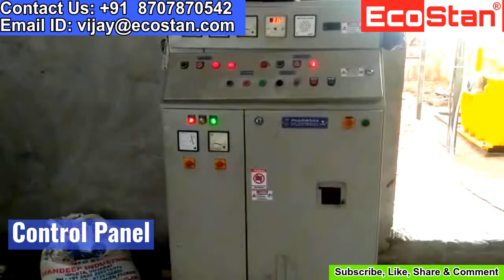+91 8707870542 Briquette Making Machine Briquette Press Briquette Plant Briquette Machine Biocoal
Briquette Making Machine Briquette Press Briquette Plant Briquette Machine Biofuel Biocoal Machine

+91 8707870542 Briquette Machine, Biocoal Machine, Pellet Machine Gulla Machine Biofuel Biomass

Process: The dried and granulated raw-material is fed into the machine with the help of in-feed screw conveyor. Further, the material enters into the machine keep, the keep worm pushes the material into the briquetting chamber. The biofuel briquettes are formed in the briquetting chamber without the need of any binder with high pressure mechanical punch. Next, the briquettes come out from the cooling line and are ready to use.

Use: Briquetting Machine is used to make Biomass Briquettes out of any agricultural or forest waste without any need of binder or adhesive. The Biomass Briquettes are further used for heat generation purposes. It terms to be the best replacement of black coal & other fossil fuels. The Cylindrical shaped Briquettes of size 40mm/ 60mm/ 70mm/90mm/ 100mm can be made.

In-put raw materials: Any agricultural or forest waste in granulated form with moisture content up-to 12% can be used for making Biomass Briquettes and Biomass Pellets.

Raw Material Types:

Forest waste and residues: Saw Dust, Sandar Dust, Wood chips & Shavings, Tree bark and Twigs, Pine needles, Wild grasses, Shrubs and Bamboo leaves, Bamboo dust, Viner waste, Wood peeling waste etc.

Other Waste: Press mud, Bagasse, MSW, RDF, Paper waste, Coffee ground waste, etc.

Briquetting Press Machine
Model No. Production Power Requirements
Ecostan 100 Up-to 2,500 KG/HR 91/116 HP
Ecostan 90 Up-to 2,000 KG/HR 88.5 HP
Ecostan 70 Up-to 1,300 KG/HR 59 HP
Ecostan 60 Up-to 1,000 KG/HR 47 HP

Ecostan 40 Up-to 250 KG/HR 23 HP